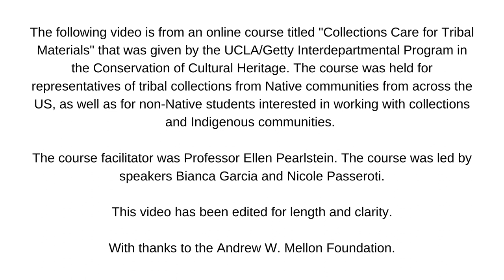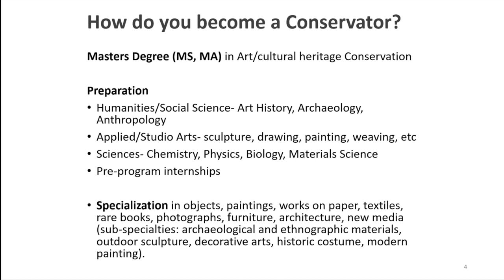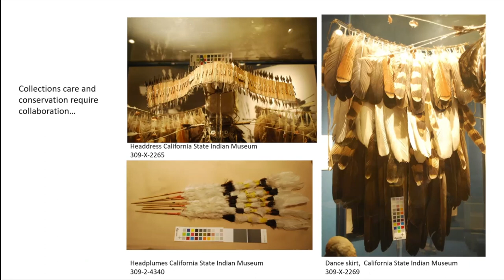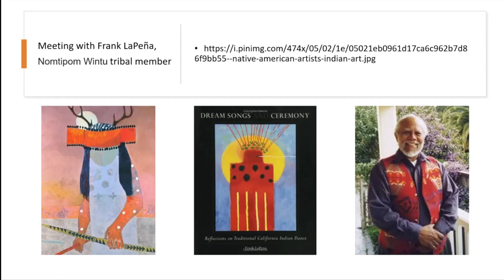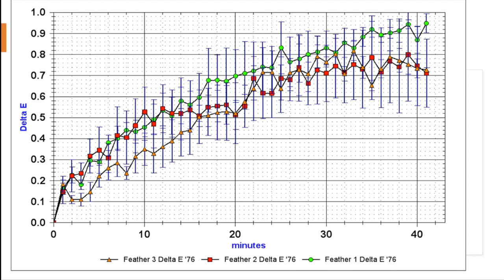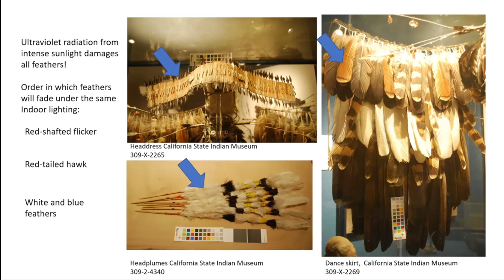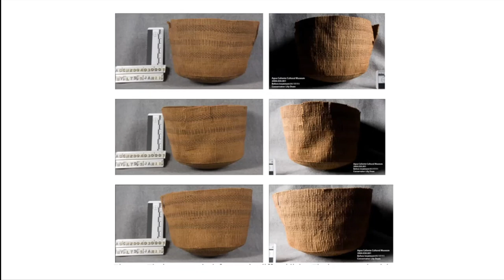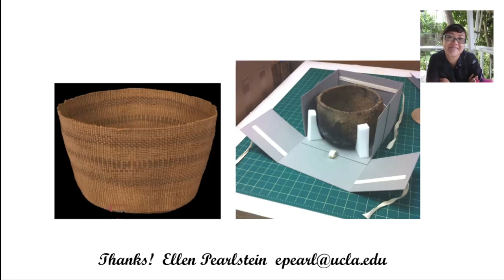Introduction to Conservation - UCLA Getty Conservation Program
This video is from an online course titled “Collections Care for Tribal Materials” that was given by the UCLA/Getty Interdepartmental Program in the Conservation of Cultural Heritage.  The course was held for representatives of tribal collections from Native communities from across the US, as well as for non-Native students interested in working with collections and Indigenous communities.

The course facilitator was Professor Ellen Pearlstein. The course was led by speakers Bianca Garcia and Nicole Passerotti.

This video has been edited for length and clarity.

With thanks to the Andrew W. Mellon Foundation.